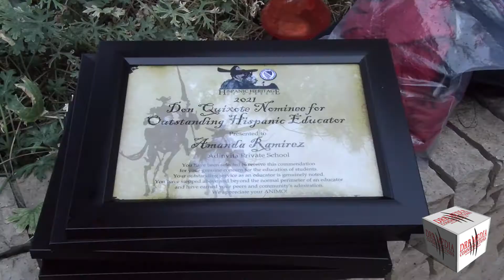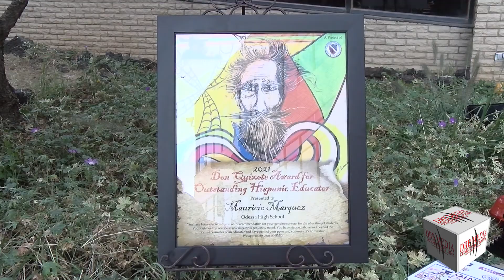DRB MEDIA COMMUNICATIONS DIGITAL NEWS(100221)-HISPANIC HERITAGE OF ODESSA/DON QUIXOTE AWARD 2021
ODESSA. TEXAS/OCTOBER 2, 2021-HISPANIC HERITAGE OF ODESSA RECENTLY HELD THE ANNUAL DON QUIXOTE AWARDS IN THE COURTYARD AT THE ECTOR COUNTY ISD ADMINISTRATION BUILDING. THIS SPECIAL AWARD IS AWARDED TO OUTSTANDING TEACHERS AND EDUCATORS WHO INSPIRE STUDENTS TO ACHIEVE ACADEMIC GOALS.